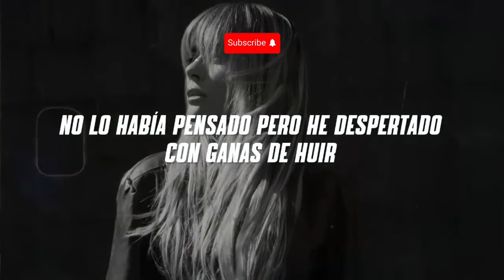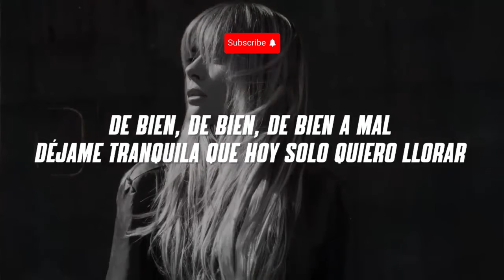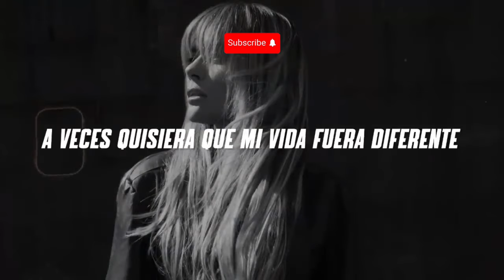Kany García - De Bien a Mal (Letra Lyrics)